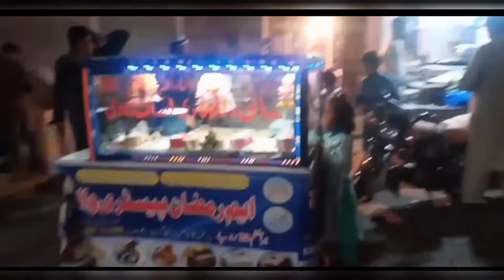Multan ka famous jumma bazar ✨🛍️